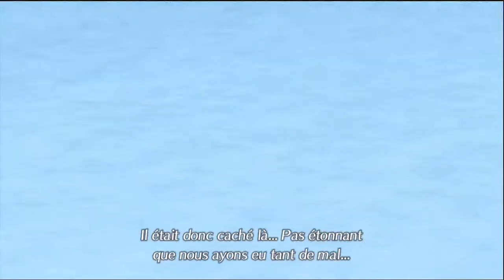Xenoblade Chronicles 2 / FR / 52 : Sa vraie puissance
Annoncé en début d'année, on aurait pu s’attendre à une sortie en 2018 voir 2019 mais non c'est bien depuis fin 2017 que j'ai le plaisir de découvrir avec vous le dernier Xenoblade.